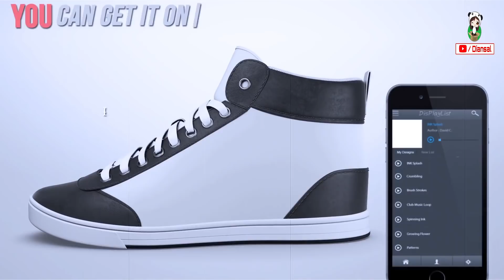17 Products That Will Make Your Bicycle To Superbike | Bicycle Gadgets under Rs100, Rs500, Rs1000#22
Topics : 20 अद्भुत सुपरहीरो के प्रोडक्ट्स जो आपको शक्तिशाली बना देंगे ! इलेक्ट्रॉनिक  गैजेटस  अंडर  Rs 50, Rs 100, Rs 500

अमेज़न  डील्स :

गेजैट्स Link ►►

1. Smart communication helmet :

3. tire chain cover  :

4. comfortable seat :

6.  tire inflator :

8.  Glowing tape

9. Que bottle :

10. Hamo bike :

11. Bottle holder

12. Haize :

13. Tail light :

14. Bicycle lock with nub password :

15. Bicycle chain cleaner :

16. Bicycle cover :

17. Rearview mirror for bicycle :